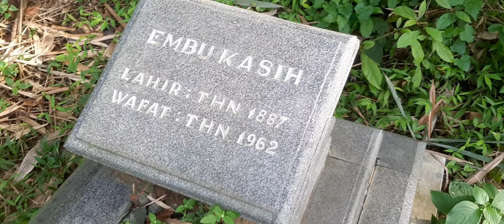TPU TERBENGKALAI DI KUNINGAN | Tempat Pemakaman Umum | Kuburan Tua | Cirebon | Jawa Barat